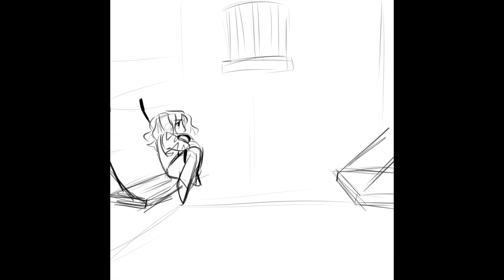Interlude IV DnD Animatic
Ayyyyyy A quick thing
This is Alosa and Miriam (in a form that mocks Alosa) arguing about Alosa's mental health :}